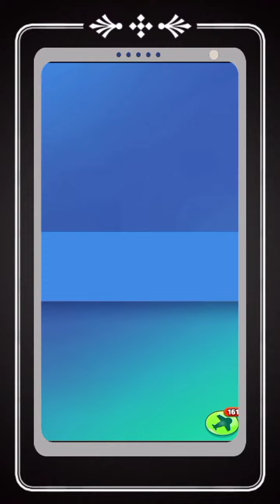Unlimited Money - My Talking Tom 2 - android gameplay aadizone #60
about this video :- Unlimited Money - My Talking Tom 2 - android gameplay aadizone #60

cover topic :-

my talking Tom 2 game

my talking Tom 2 video

my talking Tom 2 cartoon

Tom 2

my talking Tom 2 android gameplay